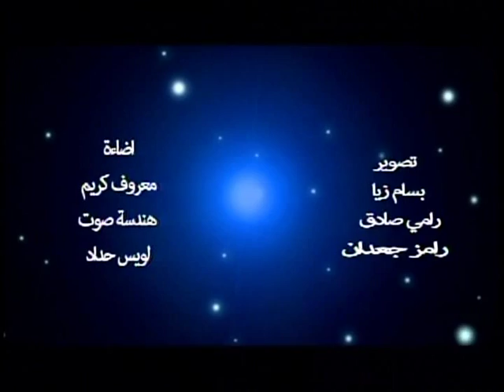Safa Dahan & Ameed Asmaro on MEA TV USA